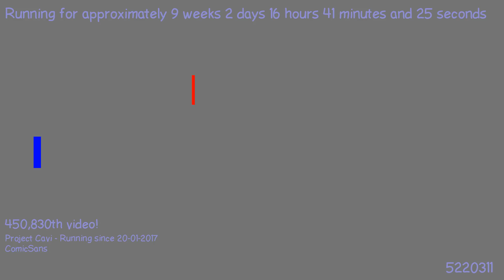1494018330 - Webdriver Cavi - H2